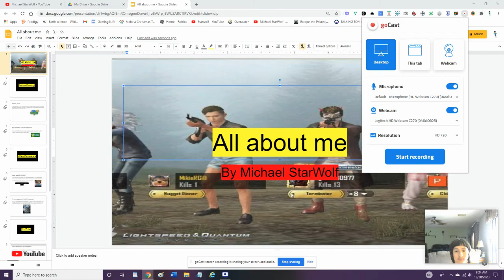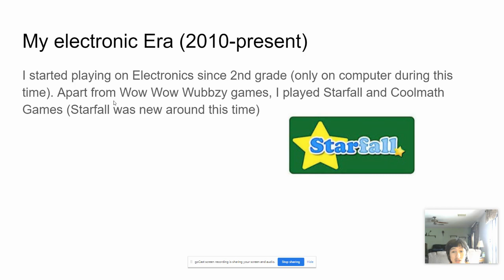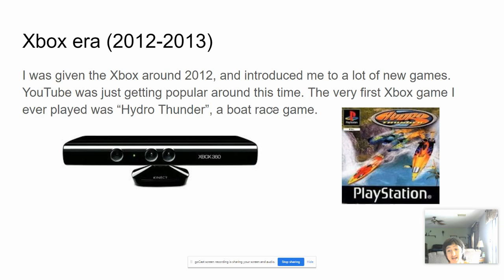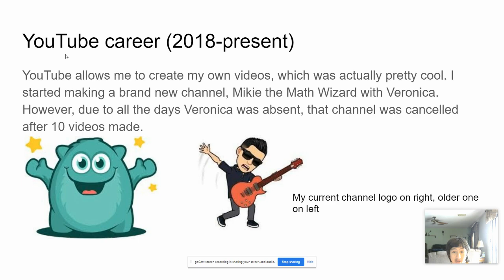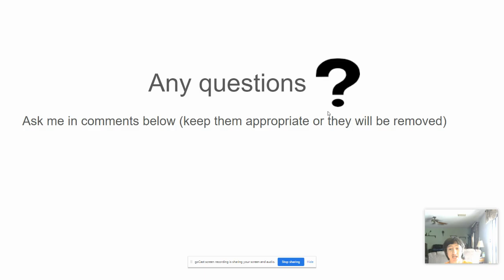About me (presentation)